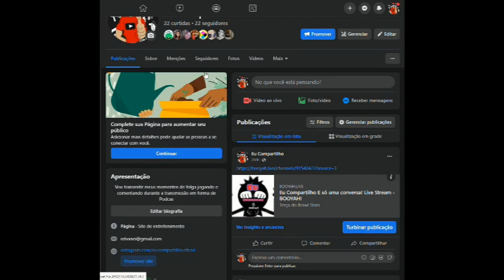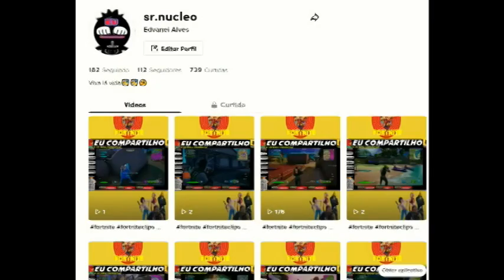fallguys Meu destino estar traçado